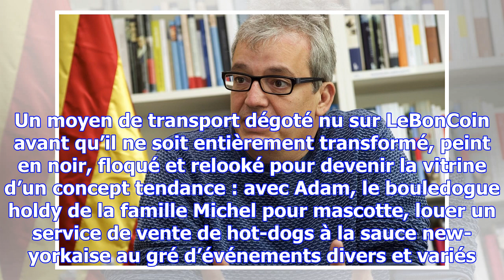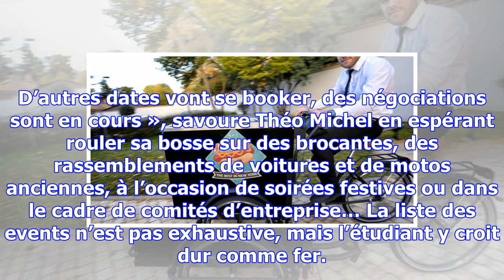Montigny-lès-metz : théo michel et ses hot-dogs à la sauce new-yorkaise